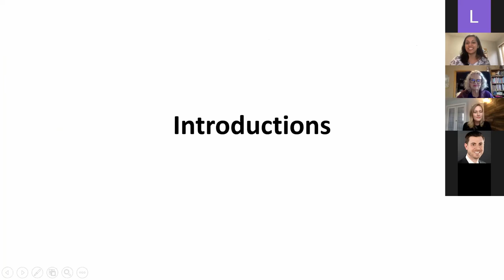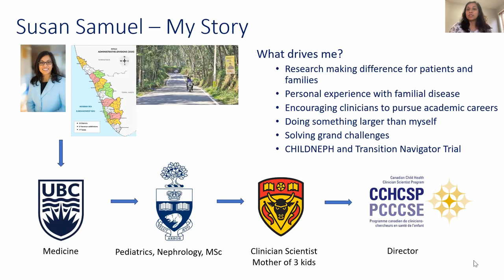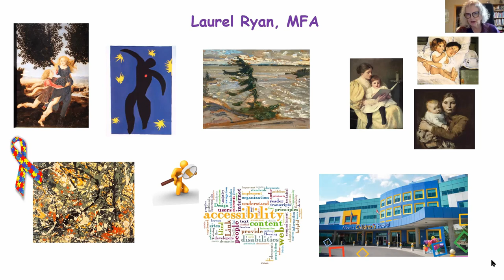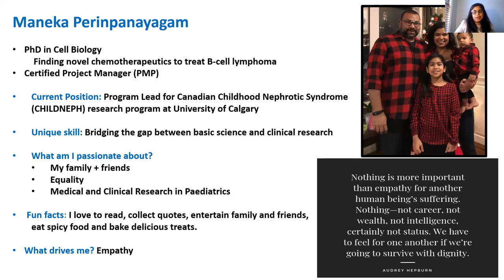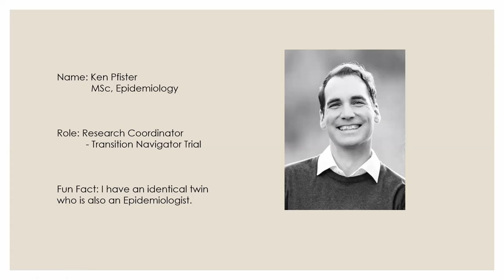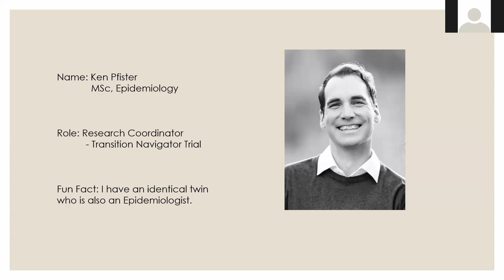2020 CCHCSP Researcher's Unmasked - Dr. Susan Samuel and Research Team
Dr. Samuel is a professor in the departments of Pediatrics and Community Health Sciences at
the University of Calgary’s Cumming School of Medicine, and a member of the Alberta Children’s
Hospital Research Institute and the O’Brien Institute of Public Health.

Dr. Samuel's research goal is to improve care and outcomes of children with chronic disease, in particular those with kidney disease. She leads the Canadian Childhood Nephrotic Syndrome Project, a national initiative designed to evaluate the impact of care variation on patient outcomes and to conduct registry based clinical trials. Her work is funded by the Canadian Institutes of Health Research and various foundations. She serves on national and international committees working to increase research capacity, and to improve translation of evidence into practice.